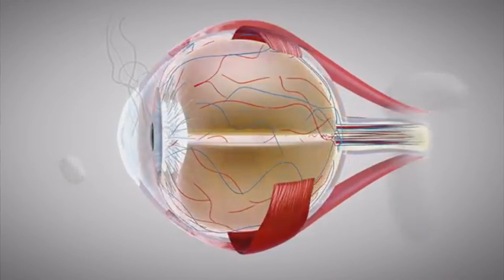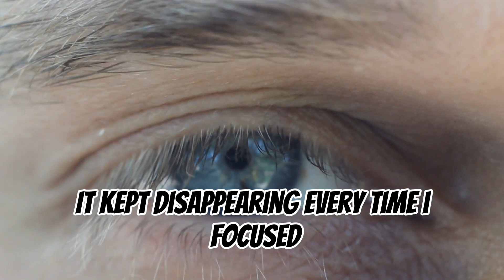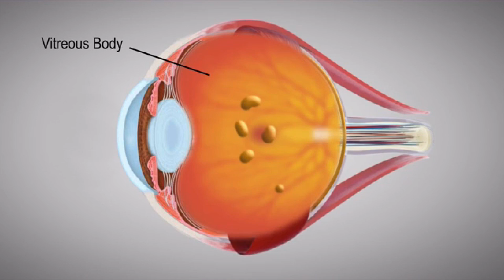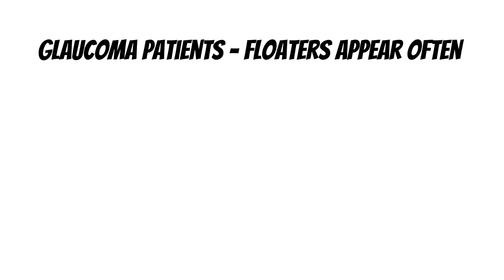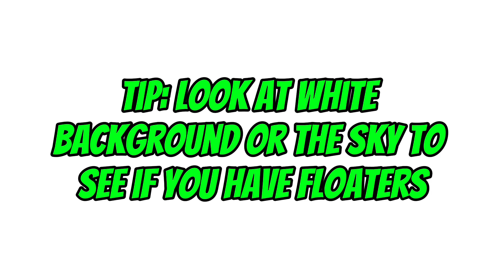Are Eye Floaters a Sign of Bad Eye Health?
Have you ever noticed tiny specks, cobwebs, or shadows floating in your vision? You’re not alone. Eye floaters can be frustrating and even scary—especially when they start affecting your ability to see clearly. In this video, I dive deep into what floaters really are, why they happen, and how you can manage or even prevent them. I also share my personal experience with floaters and the struggles they bring.

But here’s the critical part—if you're experiencing a sudden increase in floaters, flashes of light, or random dark shadows in your vision, this could be a sign of retinal detachment, which is a medical emergency. Don't wait—seek immediate care.

I’ve put extra time into making this video more edited and polished. These take more work, but my goal is always to bring you the best information possible. Let’s keep our eyes healthy together!